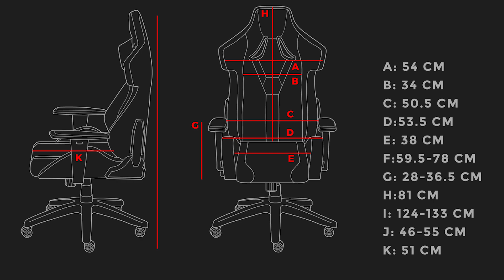czy twój FOTEL GAMINGOWY też jest smutny?